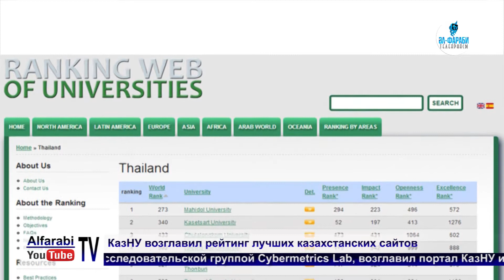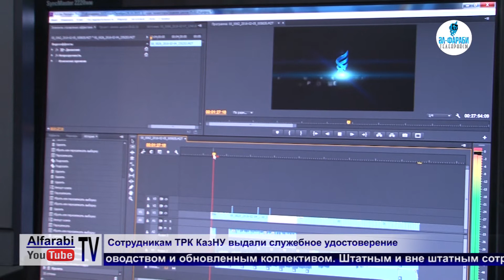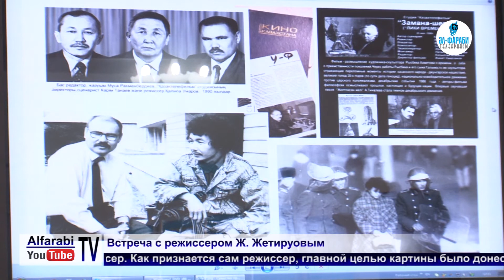Новости КазНУ 13.02.16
Новость 1
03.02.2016  КазНУ возглавил рейтинг лучших казахстанских сайтов
Новость 2
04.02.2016 Показ фильма "Кунанбай" в КазНУ
Новость 3
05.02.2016 Встреча с ученым Советханом Габбасовым
Новость 4
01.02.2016 Сотрудникам Телерадиокомплекса выдали служебное удостоверение
Новость 5
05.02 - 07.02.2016 ІІІ Международная зимняя школа
Новость 6
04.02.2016 І Международная научно-методическая конференция
Новость 7
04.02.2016 Встреча с режиссером Ж. Жетируовым